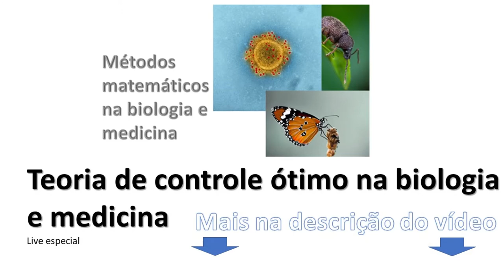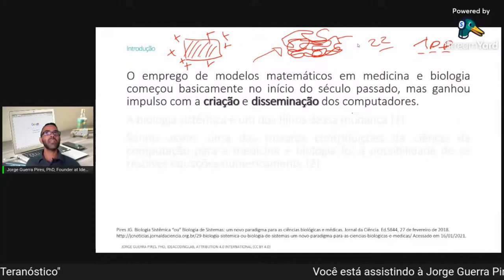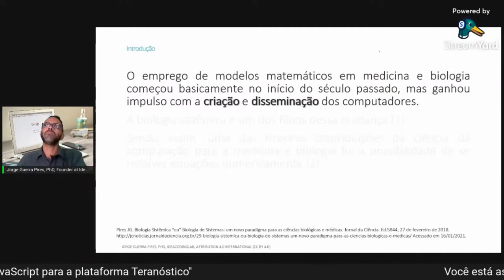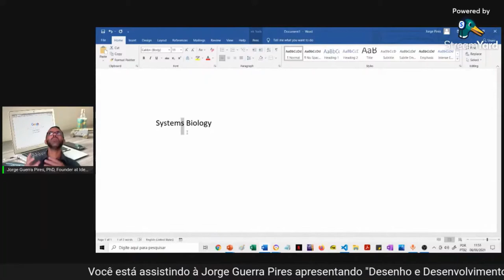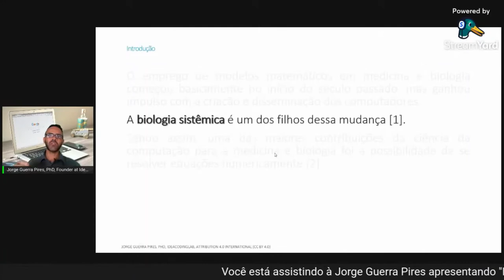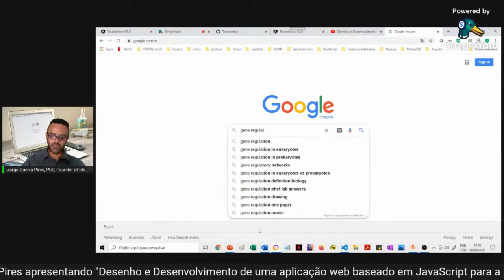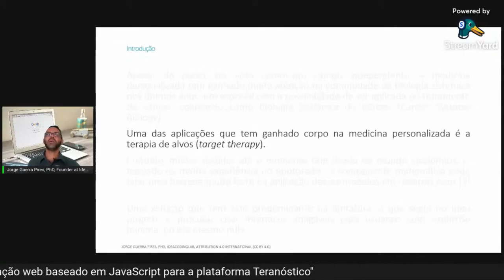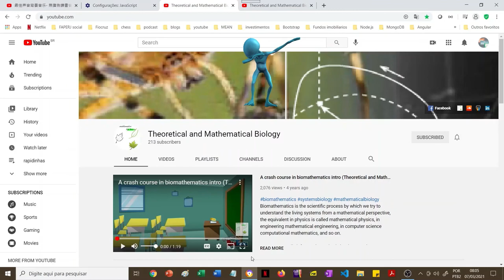uma pitada de biologia computacional